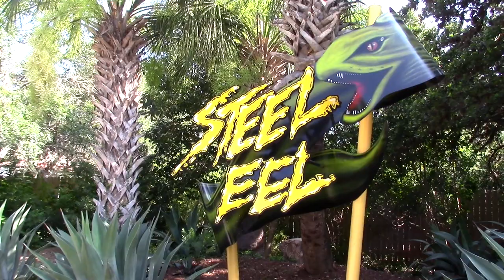Steel Eel Off-Ride SeaWorld San Antonio HD 60fps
The largest coaster at the park is an airtime based Morgan coaster, not quite at hyper level. But it still offers a traditional out and back layout in what is considered a fairly long ride!